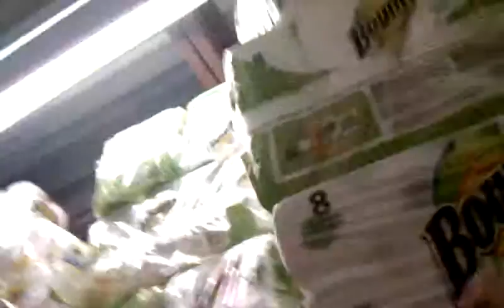Falling paper towels